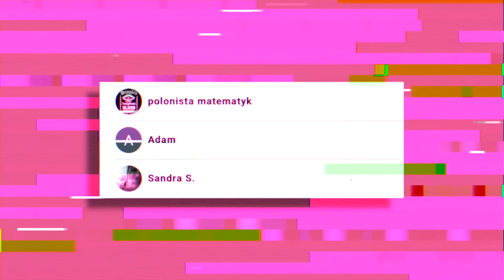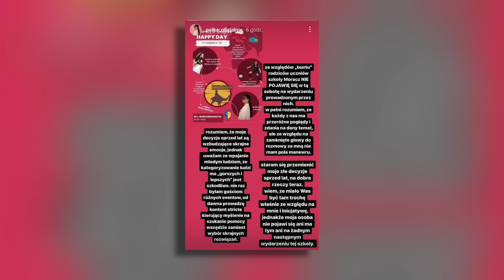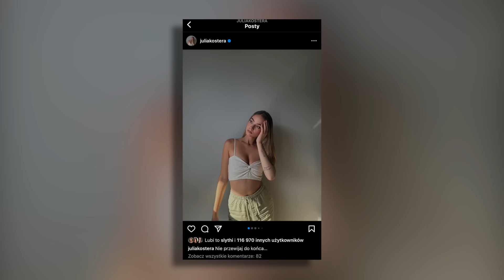INFLUENCERKA ŚLEDZI FAGATĘ?! JULKA KOSTERA ZAKOŃCZYŁA SWÓJ ZWIĄZEK? (Nikita, Ferrari, CloutMMA, Lexy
INFLUENCERKA ŚLEDZI FAGATĘ?! JULKA KOSTERA ZAKOŃCZYŁA SWÓJ ZWIĄZEK?